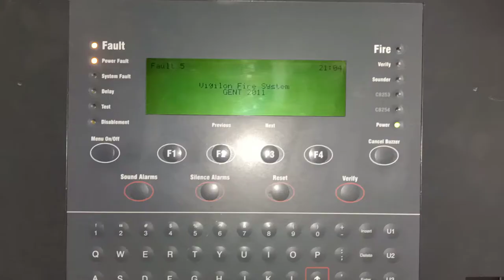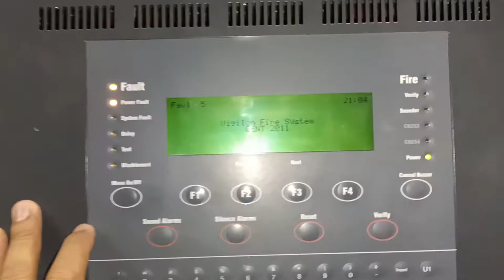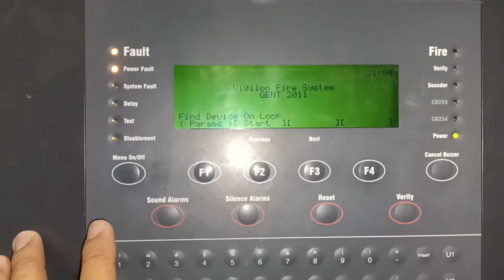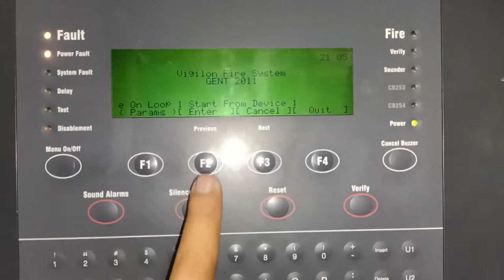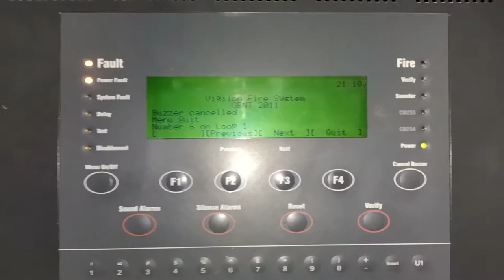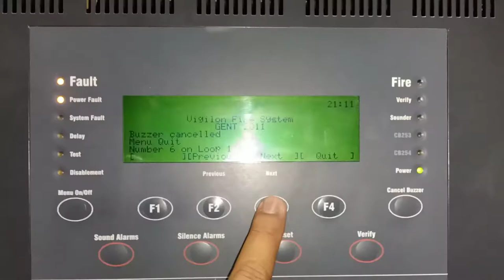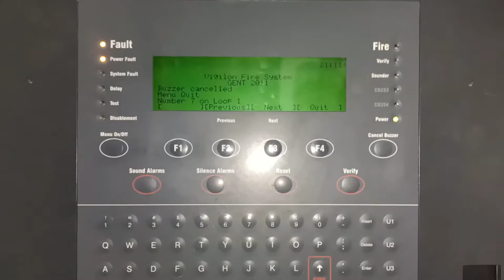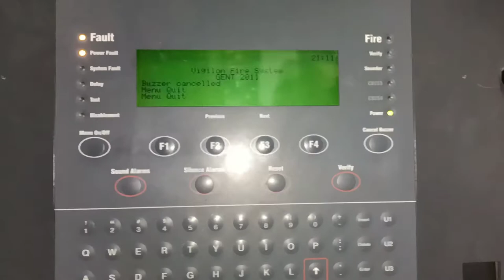HOW TO FIND DEVICE | JHAN2XTV | VLOG#57